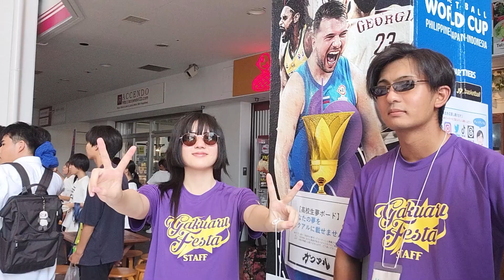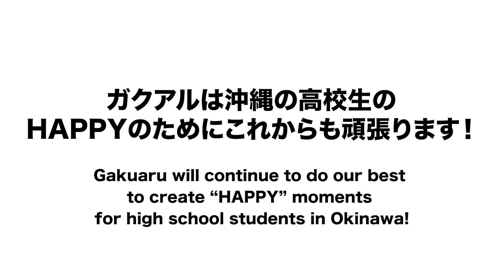【新人大会Ver】Happy from OKINAWA（gakuaru）Gakuaru Festa Live Stage rookie contest Ver/ハッピー沖縄（ガクアル）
【新人大会Ver】Happy from OKINAWA（gakuaru） Gakuaru Festa Live Stage rookie contest 2023 Ver/Pharrell williams/ハッピー沖縄（ガクアル）

⭐️【LIVEステージVer】Happy from OKINAWA（gakuaru） Gakuaru Festa Live Stage Ver/Pharrell williams/ハッピー沖縄（ガクアル）⭐️

はいた〜い！ガクアルチャンネルです。ご覧いただきありがとうございます。 沖縄県の高校生のハッピーを収録した、ファレル・ウイリアムス「HAPPY」のカヴァー動画「HAPPYガクアルFESTA高校生LIVEステージ新人大会2023バージョン」を公開しました！「ガクアルFESTA高校生LIVEステージ新人大会」に出演してくれた高校生達が協力し、とってもハッピーで心温まる動画になりました！協力してくれた沖縄の高校生や、沖縄に関わる皆さんにハッピーが届きますように！シェア＆拡散お願いします！

We have released a cover video "HAPPY Gakuaru Version" of Farrell Williams "HAPPY" which recorded the happiness of high school students in Okinawa! With the cooperation of the high school students who Participated in "Gakuaru Festa K-ON （school's popular music band） Live Stage rookie contest 2023", it became a very happy and warm heart video! I hope that the high school students in Okinawa who cooperated with us and everyone was involved in Okinawa will be happy!
LET'S CHECK IT OUT!! Please share！

まだまだ不慣れな箇所もありますが、全スタッフ少しずつ成長できたらと思います。温かい目で見守っていただけると嬉しいです。 応援よろしくお願いいたします。（笑）

⭐️ガクアルのSNS紹介⭐️
検索用→@gakuaru_official

検索用→@gakuarunew

検索用→@gakuaru

ガクアルとは・・・ ガクアルは、沖縄で活動する企業で、高校生のための進路情報誌「ガクアル」を発行したり、ダンスや軽音楽など何かに頑張る高校生の発表の場「ガクアルFESTA」というイベントを開催したりしています。 卒業アルバム、学生アルバムのように誰かの心に残るような活動を・・・略して「ガクアル」と名付けました。

検索用ワード happy、ガクアル、沖縄高校生、Farrell Williams、ガクアルFESTA、沖縄、軽音楽、軽音楽コンテスト、新人大会、